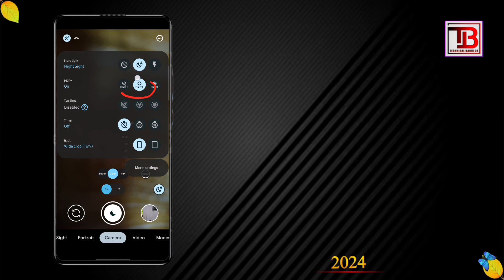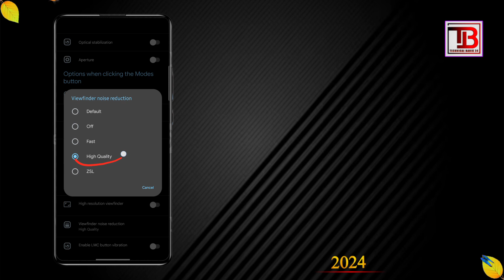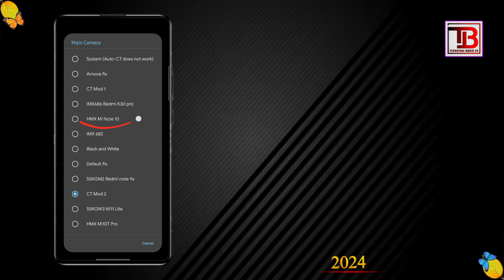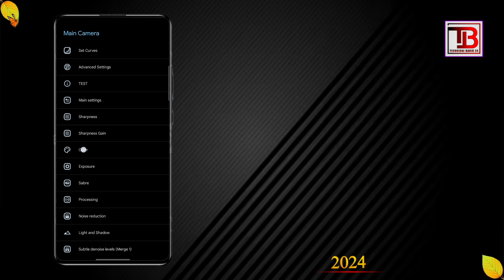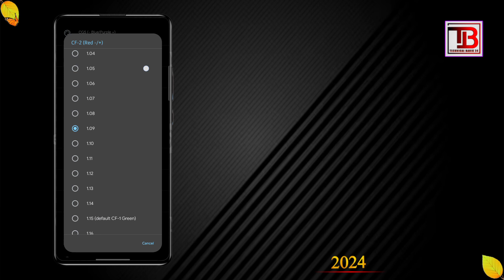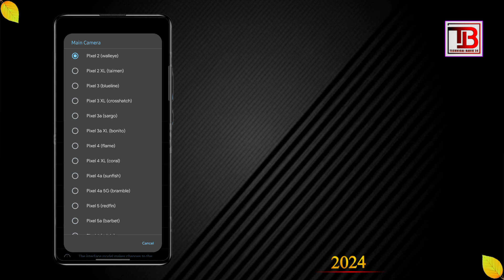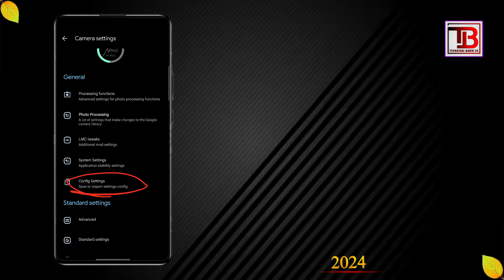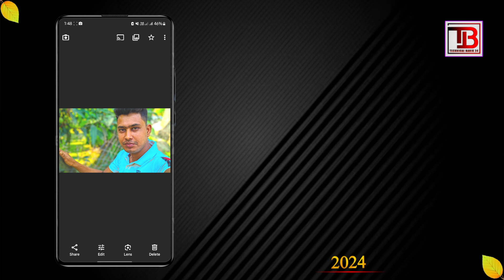কিভাবে কনফিগ ফাইল তৈরি করবেন 🤔 how to create config file for lmc8.4 Camera 👉 মোবাইল দিয়ে ।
LMC 8.4 APK download
LMC ক্যামেরা ডাউনলোড করুন
LMC 8.5 ক্যামেরা ডাউনলোড
LMC 8.4 কনফিগার ফাইল ডাউনলোড
Top Lmc 84 কনফিগার ফাইল ডাউনলোড করুন

Lmc 8.4 all version and best premium xml
Download the current viral camera Lmc
Lmc 8.4 সমস্ত সংস্করণ এবং সেরা প্রিমিয়াম xml ফাইল

Lmc8.4কিভাবে ডাউনলোড করবেন

📸 নতুন LMC8.4 প্রিমিয়াম XML

📸 LMC8.4 সেটআপ সমস্যার সমাধান

lmc 8.4 কিভাবে ডাউনলোড করব,
lmc 8.4 কিভাবে ডাউনলোড করব 2024,
lmc 8.4 কিভাবে ডাউনলোড করব samsung,
lmc 8.4 কিভাবে ডাউনলোড করব link,
lmc 8.4 কিভাবে ডাউনলোড করব iphone,
lmc 8.4 camera কিভাবে ডাউনলোড করব,
lmc 8.4 ফাইল কিভাবে ডাউনলোড করব,
lmc 8.4 config file কিভাবে ডাউনলোড করব,
lmc 8.4 conflict file,
lmc camera config file,
link download lmc 8.4,
lmc 8.4 r9 config file,
lmc 8.4 config download link,
lmc 8.4 xml add,
lmc8.4 r9 config file download,
lmc 8.4 r9 config file download,
lmc 8.4 download xml,
lmc 8.4 realme c25,
lmc 8.4 preset add,
lmc 8.4 realme c2,
lmc 8.4 realme c25s,
lmc 8.4 download realme,
lmc 8.4 camera download r18,
lmc 8.4 50+ config file download,
lmc 8.4 zip file,
how to download lmc 8.4 file,
realme 8 lmc 8.4 download,
how to download lmc 8.4 config,
how to download lmc 8.4 config file,
lmc 8.4 realme 7i,
how to download google lmc camera,
how to download realme 8 gcam port